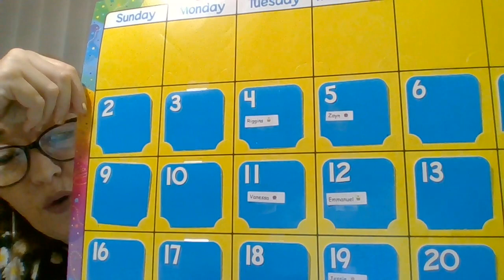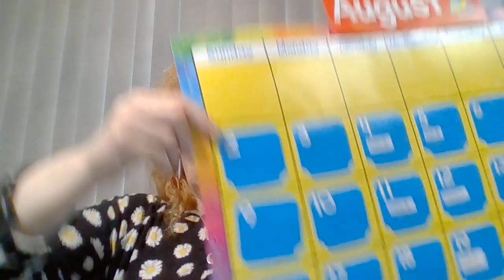August 2020 Calendar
Calendar routine for kindergarten during the Covid 19 quarantine.